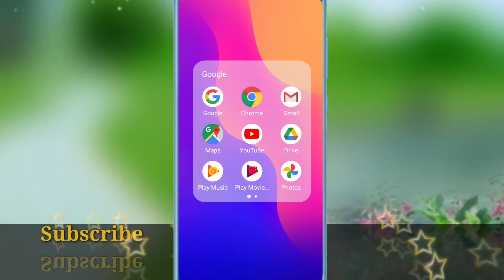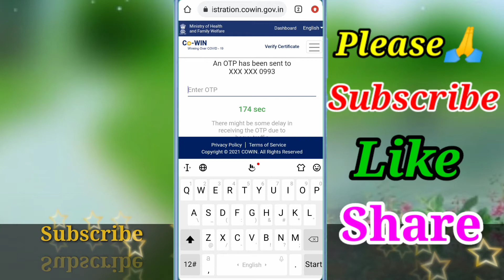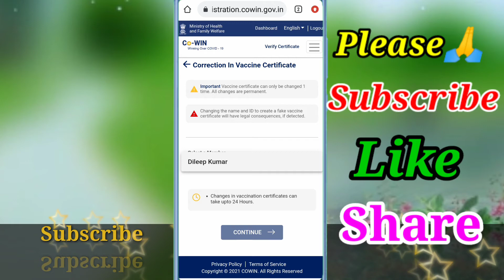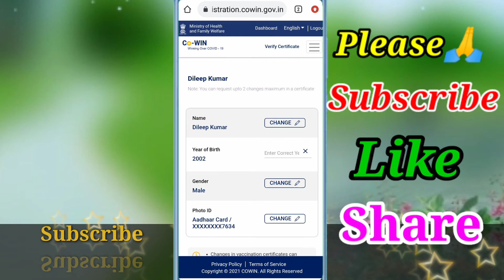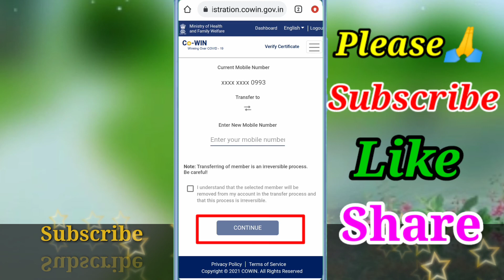Covid 19 Vaccine Certificate me Correction Kaise Kare |How to Improve Covid 19 Vaccine Certificate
Title:- Covid 19 Vaccine Certificate me Correction Kaise Kare |How to Improve Covid 19 Vaccine Certificate |

Covid 19 vaccine certificate download kaise karen ||✔️